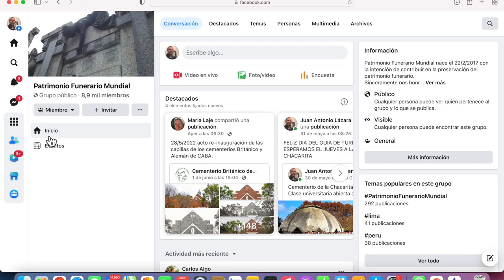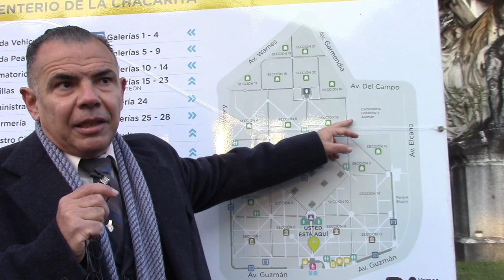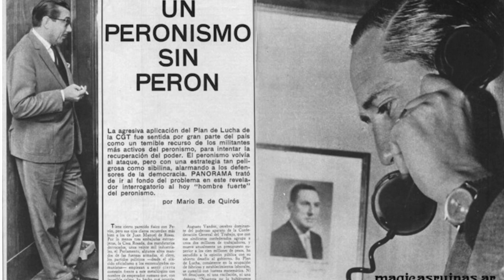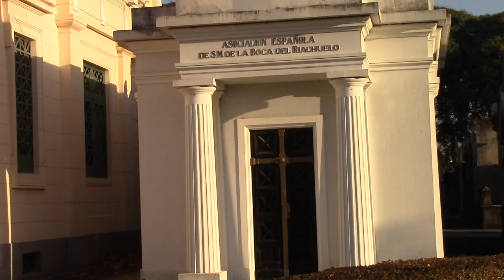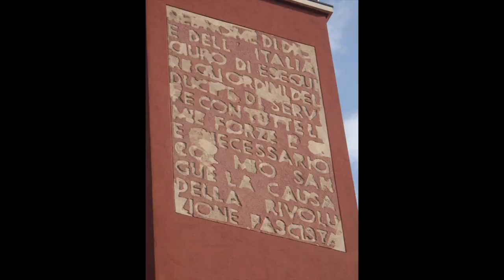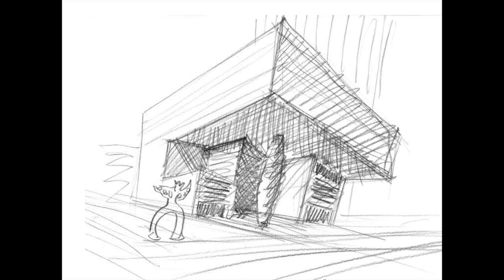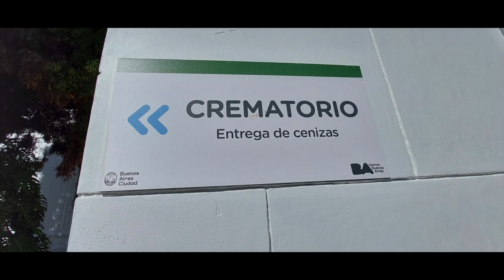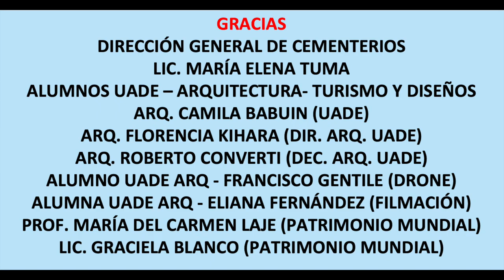CEMENTERIO DE CHACARITA COMO NUNCA SE VIO POR EL PROF JUAN LÁZARA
Clase pública del Cementerio de la Chacarita por el Dr. Juan Antonio Lázara junto a alumnos de UADE y de la Lic. María Elena Tuma. Participaron Graciela Blanco y María del Carmen Laje. Cátedra de Teoría e Historia de la Arquitectura de UADE, titular Juan Lázara, ayudante, arq. Camila Babuin.